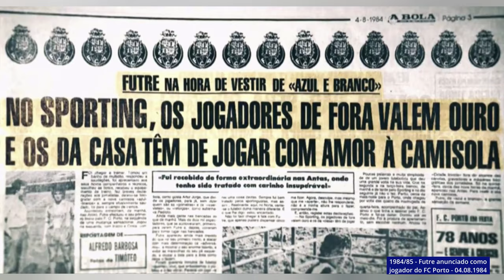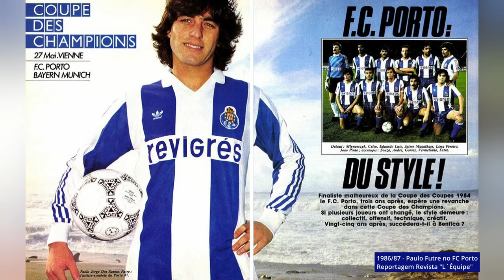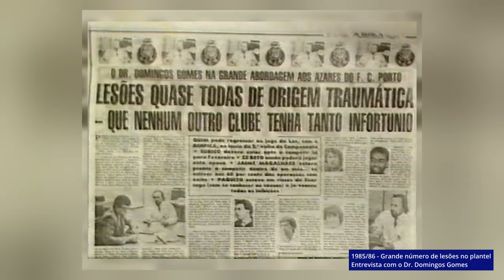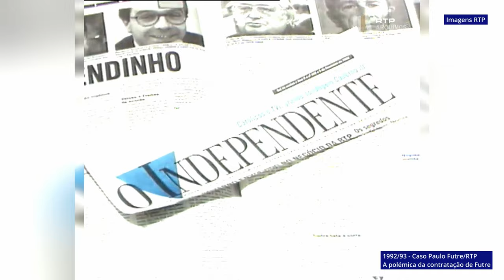Paulo Futre, o menino de ouro do futebol português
Paulo Futre, o menino de ouro para os portistas, ou "El Portugués" para os colchoneros, não é apenas um dos melhores jogadores portugueses de todos os tempos. É um dos melhores futebolistas mundiais da sua geração, com a Bola de Ouro a escapar­‑lhe em 1987­, numa votação taco a taco com o holandês Ruud Gullit, onde foi derrotado por um voto de um jornalista português.

Futre fez toda a formação nas escolas do Sporting, onde começou a jogar em 1978 nos Infantis, revelando-se, desde logo, um jogador prodigioso e que queimou várias etapas da sua formação, tornando-se internacional português em todos os escalões jovens.

Feita a formação, ingressou nos seniores, cumprindo 30 jogos e apontando 3 golos. Foi Josef Venglos que o lançou em jogos oficiais do Sporting na temporada de 1983/84, quando tinha apenas 17 anos de idade, numa altura em que era apontado como o menino-prodígio.

Para a época de 1984/85, o Sporting contratava o treinador John Toshack. O galês chegou e dispensou Paulo Futre, não contando com ele para integrar o plantel dessa época. Paulo Futre preparava-se para ser cedido à Académica, mas a vida tem as suas ironias.

Pinto da Costa informa-se sobre Futre e é-lhe dito que o jogador iria renovar, mas não faria parte do plantel leonino, sendo cedido à Académica de Coimbra. O presidente portista reage e responde ao ataque de João Rocha.

O FC Porto, através do saudoso empresário galego Pérez Andión e do malogrado funcionário do clube Domingos Pereira, deslocam-se a Lisboa, a Alvalade e levam Futre para a casa do FC Porto em Lisboa na Avenida da República.

O telefonema de Pinto da Costa, todavia, é decisivo para a concretização do negócio. "Paulinho, aqui vais ser tu e mais dez", dizia o presidente. Futre parte para o Porto na companhia de Domingos Pereira e de Alexandre Magalhães, portador do contrato, e esconde-se na casa do ex-dirigente Álvaro Braga Júnior durante cerca de um mês. No dia seguinte à chegada ao Porto, Futre entra nas Antas. Treina bem e recolhe aplausos dos adeptos.

Mas, só passado quase um mês, depois do Sporting receber uma carta registada da FPF com o documento assinado pelo jogador, é que Futre podia, finalmente, representar o FC Porto.

Estas e outras histórias são relatadas neste vídeo cheio de conteúdo.

00:00 - Abertura musical de Lena Silva
00:59 - Vinheta
01:09 - Introdução
01:40 - Os primeiros anos de vida
07:02 - A formação no Sporting
09:42 - A transferência polémica para o FC Porto
17:13 - Os anos dourados no FC Porto
22:26 - A transferência milionária para o Atl. Madrid
28:18 - A polémica e vergonhosa transferência para o Benfica
33:38 - O ingresso no Marselha de Tapie e o declínio da carreira
34:58 - O final de carreira e as novas etapas da sua vida
36:37 - Fecho

Com o canal Malha Azul e Branca tens acesso a factos, figuras e história do FC Porto através de vídeo. O canal também é dirigido a todos os desportistas e coleccionadores em geral. Partilhar ideias, alimentar o debate e promover o coleccionismo entre todos, é o lema de Pedro Cardona.